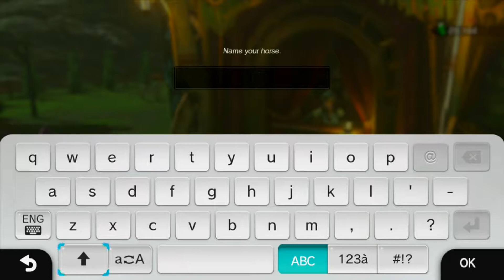The Legend Of Zelda: Breath Of The Wild Playthrough | Part 71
Welcome back to The Legend Of Zelda: Breath Of The Wild!

What is The Legend Of Zelda: Breath Of The Wild?

The Legend of Zelda: Breath of the Wild is an action-adventure game developed and published by Nintendo. An entry in the longrunning The Legend of Zelda series. Breath of the Wild is set at the end of the series' timeline; the player controls Link, who awakens from a hundred-year slumber to defeat Calamity Ganon before it can destroy the kingdom of Hyrule.

Breath of the Wild is an action-adventure game set in an open world environment where players are tasked with exploring the kingdom of Hyrule while controlling Link. In terms of structure, Breath of the Wild encourages nonlinear gameplay, which is illustrated by the game's lack of defined entrances or exits to areas, scant instruction given to the player, and encouragement to explore freely.

Breath of the Wild introduces a consistent physics engine to the Zelda series, letting players approach problems in different ways rather than trying to find a single solution.

The game also integrates a "chemistry engine" that defines the physical properties of most objects and governs how they interact with the player and one another. For example, players may take advantage of the game's dynamic weather by throwing metal objects at enemies during thunderstorms to attract a lightning strike.

However, the level of realism offered in the "chemistry engine" also means that players will equally attract an unavoidable fatal lightning strike if wearing any metal during thunderstorms. These design approaches result in a generally unstructured and interactive world that rewards experimentation and allows for nonlinear completion of the story.

As Link, players can perform actions such as running, climbing, swimming, and gliding with a paraglider, although Link is limited by his stamina. Link can procure items from the environment, including weapons, food, and other resources.

Unlike previous Zelda games, weapons and shields will degrade over time. Many items have multiple uses; for example, wooden weapons and armor can be set to light fires or collect incoming enemy arrows, and shields can be used as makeshift snowboards.

Players can obtain food from hunting animals, gathering wild fruit, or collecting parts of deceased enemies. By cooking combinations of food or materials, the player can create meals and elixirs that can replenish Link's health and stamina, or provide temporary status bonuses such as increased strength or weather resistance.

An important tool in Link's arsenal is the "Sheikah Slate", which can be used to mark waypoints on a map. Over the course of the game, Link can collect powers to add to the Slate, including remote bombs, the ability to manipulate metal objects, form ice blocks on watery surfaces, and temporarily stopping objects in time.

In combat, players can lock onto targets for more precise attacks, while certain button combinations allow for advanced offensive and defensive moves. Players may also defeat enemies without weapons, such as rolling boulders off cliffs into enemy camps.

Besides exploration, players can undergo quests or challenges to obtain certain benefits. Activating towers and shrines adds waypoints that the player may warp to at any time. Activating towers also adds territories to the map, although location names are not added until the player explores that area.

Dotted throughout Hyrule are shrines that contain challenges ranging from puzzles to battles against robotic opponents. Clearing shrines earns Spirit Orbs, which can be traded for additional health or stamina points.[ Scattered across Hyrule are small puzzles that reveal Korok Seeds, which can be traded to expand inventory size for weapons, shields, and bows.

Towns serve as hotspots for quests, sidequests and shops selling materials and clothing. Hikers and other travelers offer sidequests, hints, or conversation. Additionally, players can scan Amiibo figures against their console to summon items or call Link's horse Epona from previous Zelda games and Wolf Link from Twilight Princess.